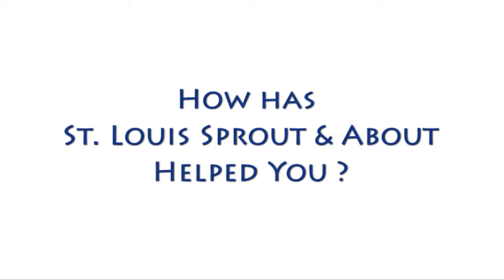How has Sprout & About helped you?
Readers share how they use Sprout & About to learn about family-friendly events and activities in the area. Filmed at the 2013 Sprout & About Celebration at the Museum of Transportation.